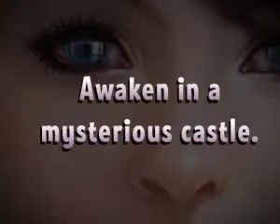Awakening- The Dreamless Castle PC Game HD Quality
best place to buy games, DVD, software & CD